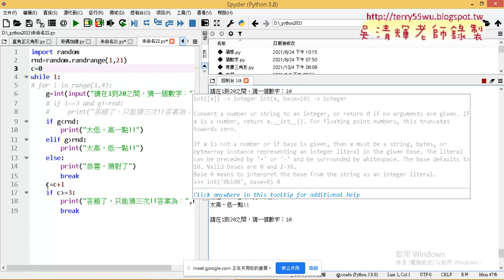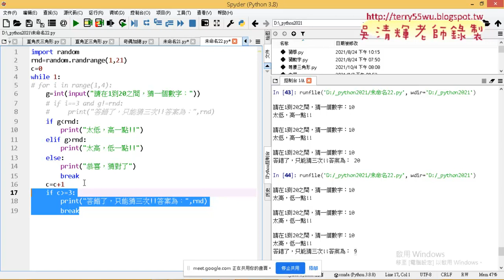10 改為while迴圈增加記數變數與判斷